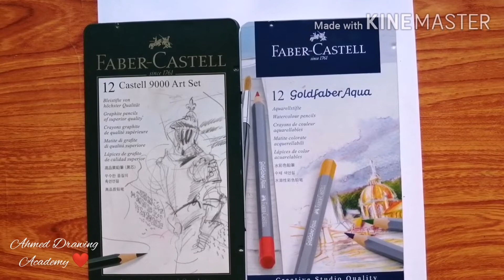رسم فتاه جميله بفستان ملون خطوه بخطوه _How to draw a beautiful girl in a colorful dress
رسم فتاه جميله بفستان ملون خطوه بخطوه
اقلام الرصاص المستخدمه
H. لعمل ال outline
H لعمل التظليل
6B لعمل الرسمه
الالوان المستخدمه
لون اسود
لون لبني
لون ازرق
صفحه القناه علي الفيسبوك ❤️ 🦋 👇🏻